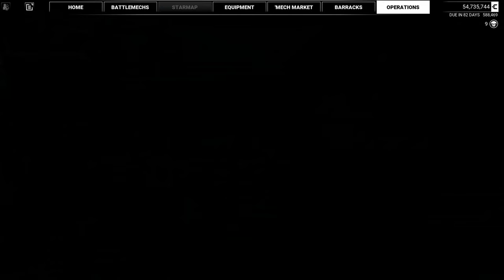CATAPHRACT ATTACK - Mechwarrior 5: Mercenaries #21 (Career with DLC Gameplay)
We take on the first set of missions for the campaign quest line Call to Arms.  I get more opportunities to test out my new Archer Brawler mech with much success.

Mods:
* Star Map Mouse Over - Adds mission information to starmap on mouseover
* YetiJSAnimRem - Partially removes jump ship animation

I am excited to bring you my thoughts, impressions, and commentary of the game. Grab your battlemech and strap in.

The year is 3015. The battlefields are dominated by war machines known as BattleMechs. Level entire cities and decimate the enemy in your BattleMech. Follow a quest for glory and revenge. Manage an expanding mercenary company.